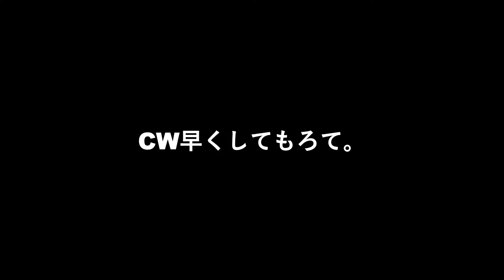【COD:MW】止まらないスナイパー連続キル！[Zend/凸砂]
Zend では毎週CoDスナイパーの動画を投稿しています。
今回はZend TyppyによるCoD MWのスナイパー連続キル集です！

■ Call of Duty スナイパー チーム “Zend”
Zendは CoD (Call of Duty)の スナイパー チームです。

クイックショット (凸砂) や トリックショット (神プレイ) の キル集 を投稿しています。

活動している作品は Modern Warfare (MW) / Black Ops4(BO4) / WW2 / Infinite Warfare (IW) / Black Ops3 (BO3) / Black Ops2 (BO2) / Modern Warfare2 (MW2) / CoDモバイル (mobile) etc…

メンバー募集試験開催中です。
CoD (Call of Duty) の スナイパー で クイックショット (凸砂) や トリックショット (神プレイ) に自信がある方は公式Twitterにお問い合わせください。

■Zend リーダー